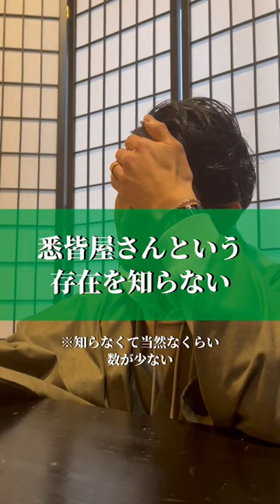着物初心者あるある「クリーニング」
悉皆屋さんもかなり少なくなってきているのでしょうね...

このチャンネルでは和裁士という職人の家系である兄弟が『着物がある暮らし』をお届けします！
着物は、自由でファッショナブルな日本の美しい衣装です。
着物を着る人が増え続ける未来を創るため頑張ります！
『着物×bar』
dining bar call 新宿御苑

【Concept】
粋ったDesignの”衣食住”

ー ”衣食住”のもっとその先、粋な”遊休美”を提案したい ー